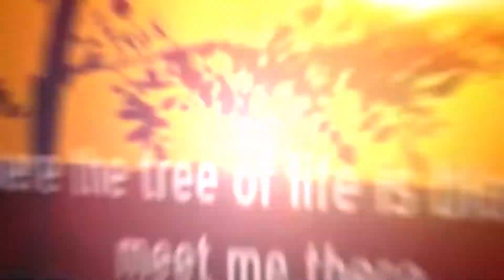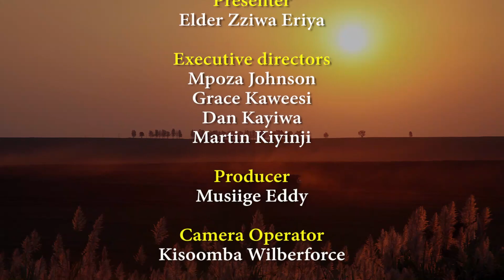Ensulo_Ey'enkya ~ Mukwate Bulungi